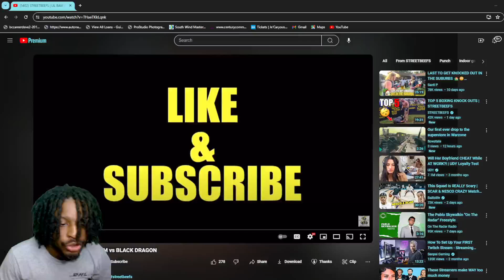STREETBEEFS | LIL BAM BAM vs BLACK DRAGON | REACTION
TWICH: KEYDAFREAK